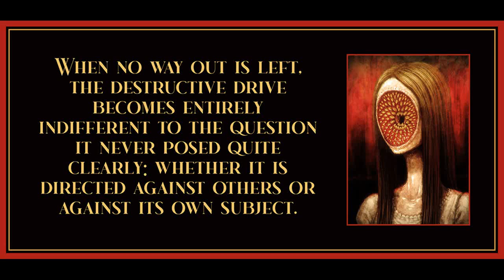67 from Minima Moralia by Theodor Adorno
Art is by Tanaka Suguru.